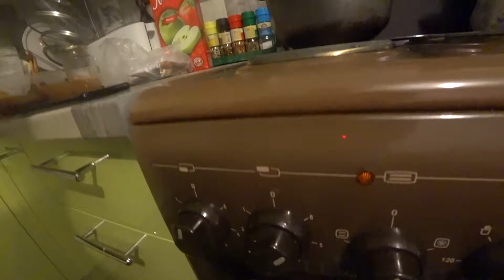Узбекская Дымляма с юмором, эксперимент с казаном! Надеемся Вам понравится !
Дымдама́ или Дымлама — популярное в Средней Азии мясо-овощное блюдо. Представляет собой тушёные овощи с мясом и курдючным жиром. На дно выкладывается последовательно курдючный жир, лук, картошка, немного моркови и капуста заправляем специями, солим и выкладываем также второй слой.